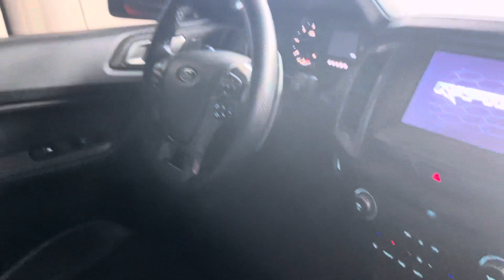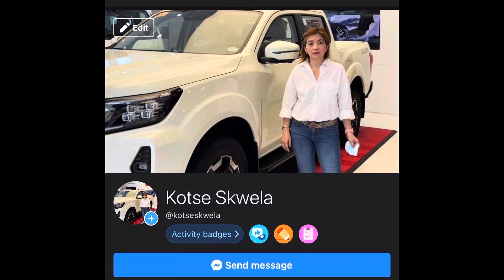Hatak ng banko | maraming 2nd hand car, pick-up,suv,van | bilihan ng murang repossessed cars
pinakamurang hatak ng banko (pick-up, suv, van, sedan, kotse)